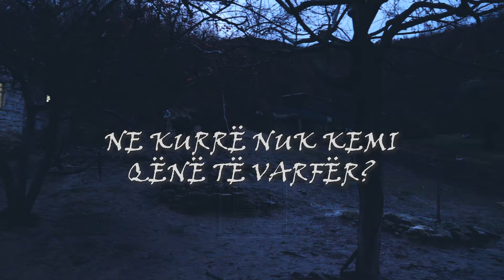Nene a jemi ne te varfer? Ngjarja prekese e vajzes se vogel qe tallej nga shoket